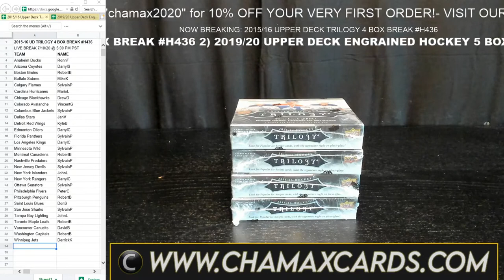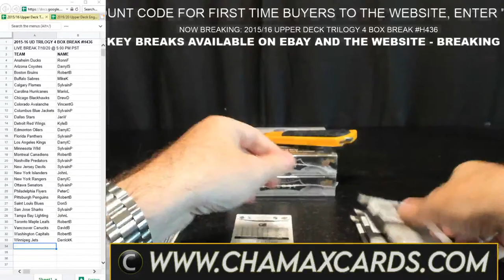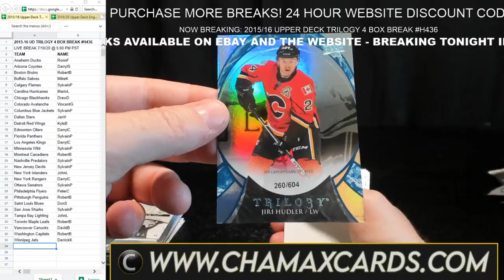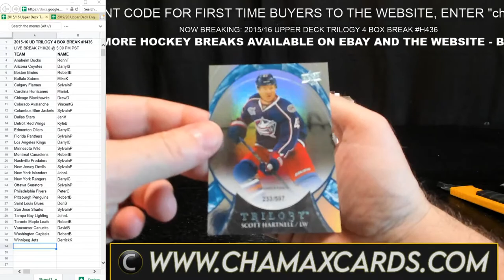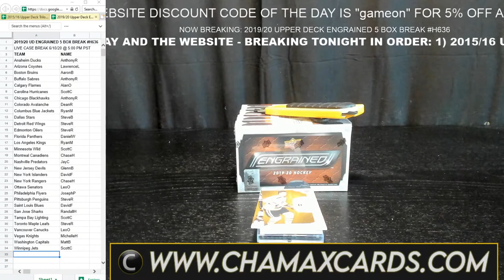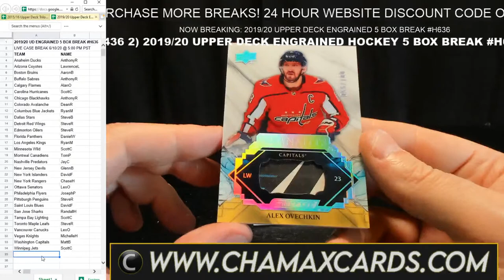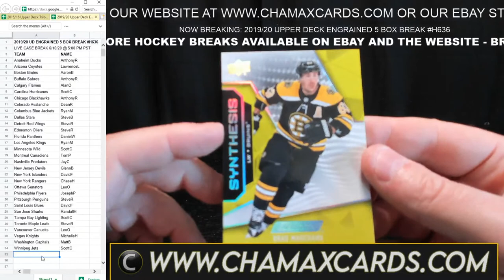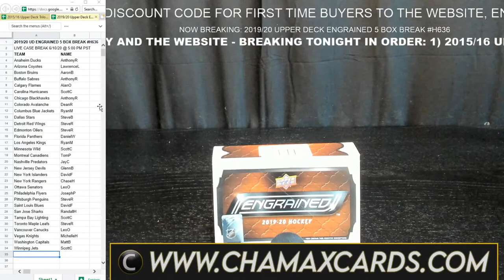BREAKING TONIGHT: 2015/16 UPPER DECK TRILOGY 4 BOX H436 & 2019/20 UPPER DECK ENGRAINED 5 BOX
BREAKING TONIGHT:

1) 2015/16 UPPER DECK TRILOGY HOCKEY 4 BOX BREAK
2) 2019/20 UPPER DECK ENGRAINED HOCKEY 5 BOX BREAK

FOR A HUGE ASSORTMENT OF SPORTS CARD BREAKS (HOCKEY, FOOTBALL, BASKETBALL, BASEBALL, SOCCER, UFC/WWE, NASCAR, TENNIS, ETC)

or our EBAY STORE ( CHAMAX CARDS)